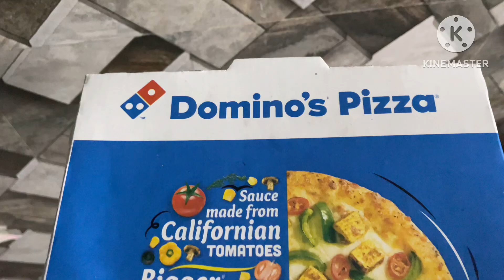Dominos Pasta Pizza l Trying Pasta Pizza l Cheese Pizza